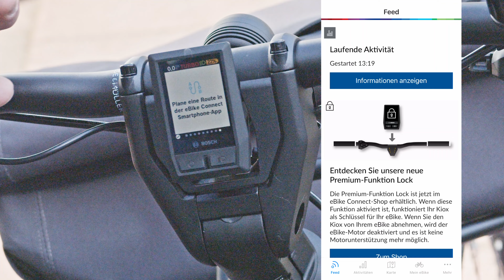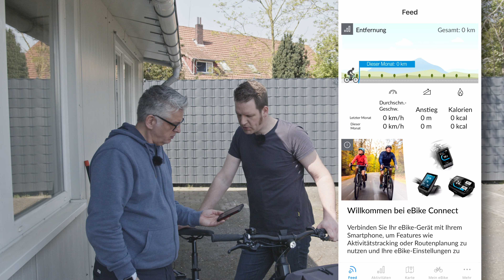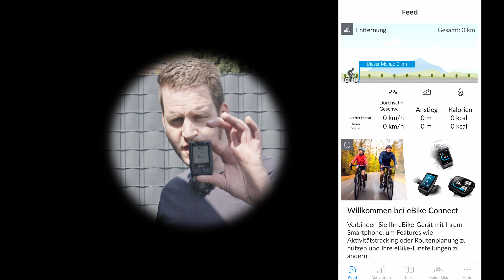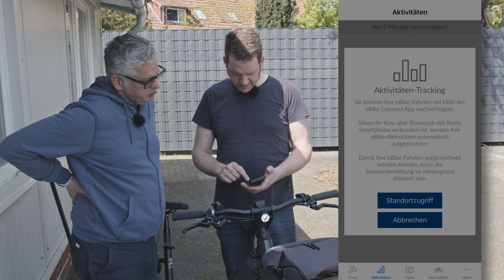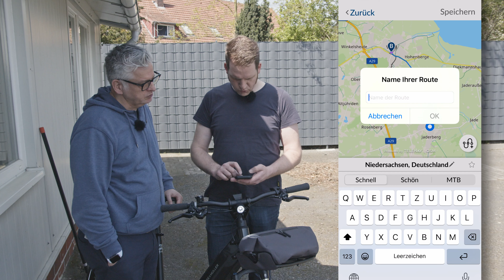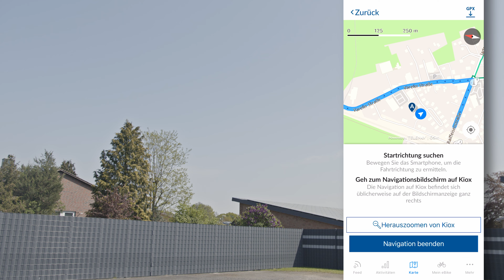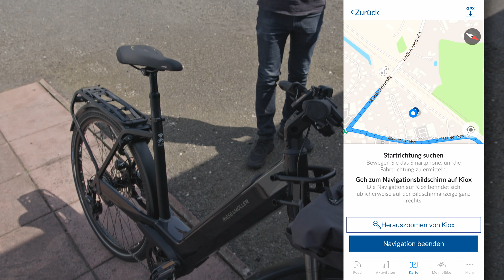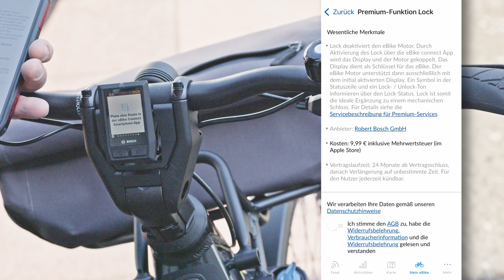Bosch BUI330 Kiox Display - in 2024 noch brauchbar?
⚠️⚠️⚠️ ⬇️ ⬇️ ⬇️ ⬇️  ÖFFNE MICH 😎  ⬇️ ⬇️ ⬇️ ⬇️ ⬇️ ⚠️⚠️⚠️